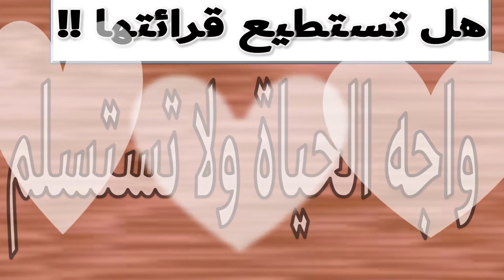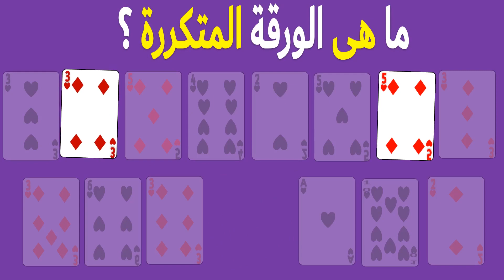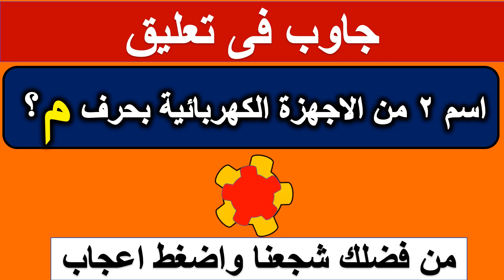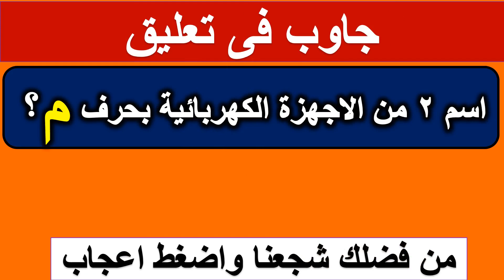اتحداك تعرف اسم أكلة أخرها شوكة ما هى؟| ألغاز صعبة جدا | تحدي ألغاز_مع_الحل | اسئلة ذكاء ح2-1-2023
الغاز صعبه جدا وحلها
ألغاز ومنوعات
ألغاز للاذكياء
ألغاز عبقرية محيرة للعباقرة